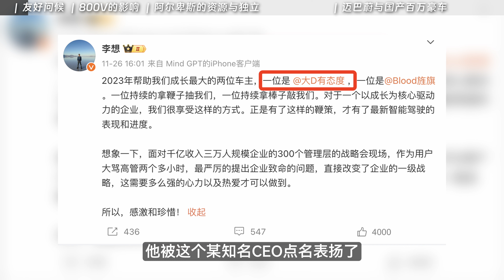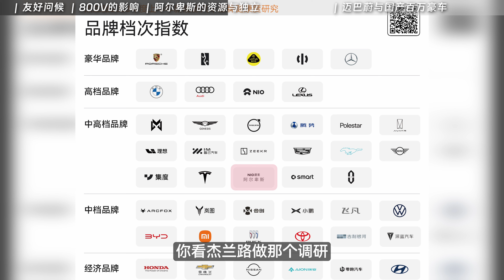蔚来的理想是销量